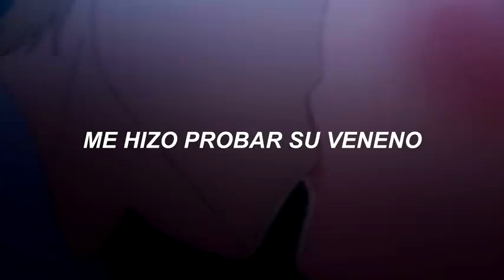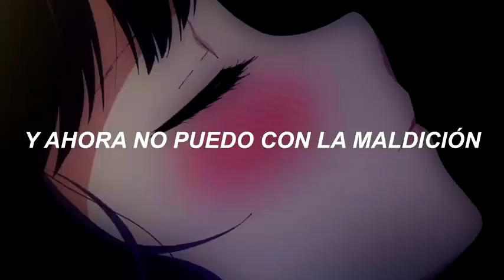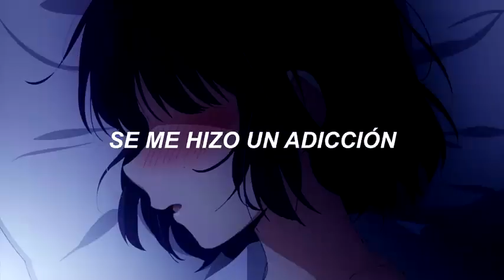la trapa es ley //sup español